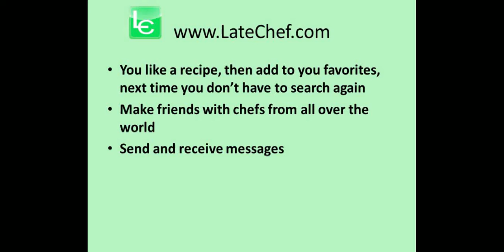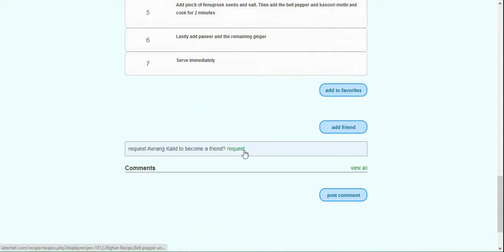Afghan recipe - Bell pepper and Paneer ( 2013 Afghan Music ) with Afghan Music